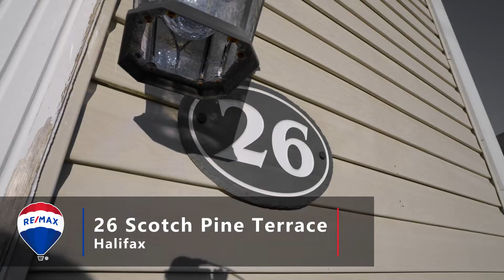A great property in Clayton Park wth double garage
Hire me for your next real estate listing video?